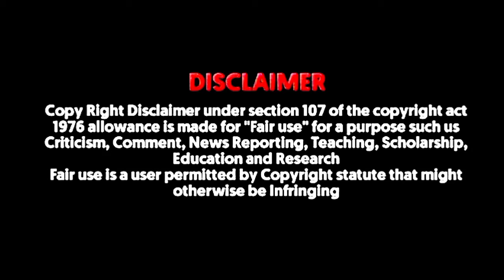Naruto Shippuden Tamil Trailer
Title: Naruto Shippuden Tamil Trailer - Action Packed Sneak Peek!

Description:
Welcome to the thrilling world of Naruto Shippuden in Tamil! Get ready for an adrenaline-pumping adventure as we unveil the action-packed trailer of Naruto Shippuden, dubbed in Tamil for the first time! Join Naruto, Sasuke, and Sakura as they embark on a journey filled with epic battles, heart-wrenching emotions, and awe-inspiring ninjutsu.